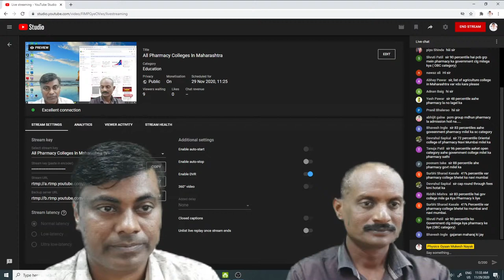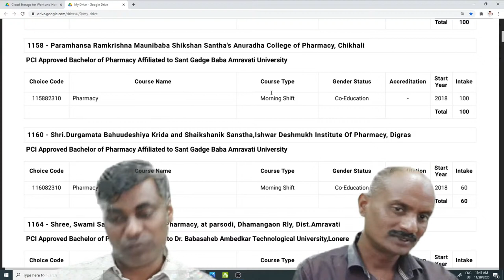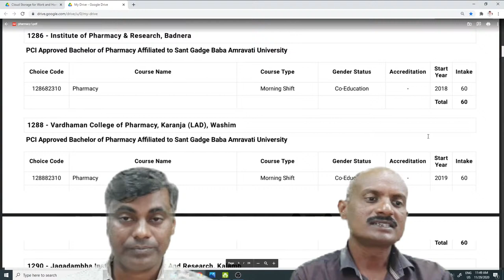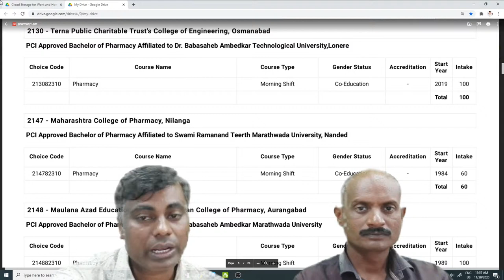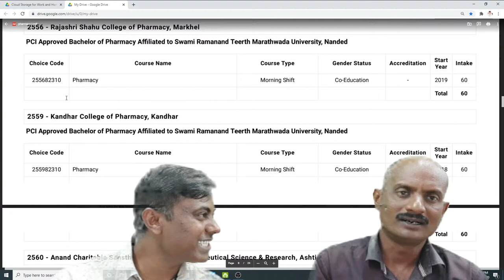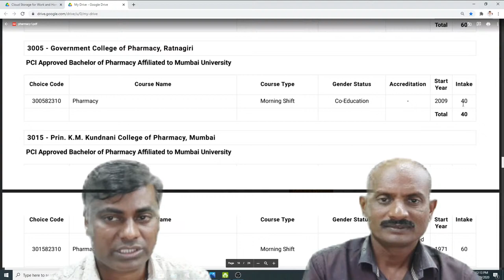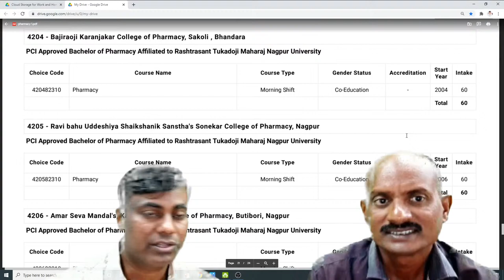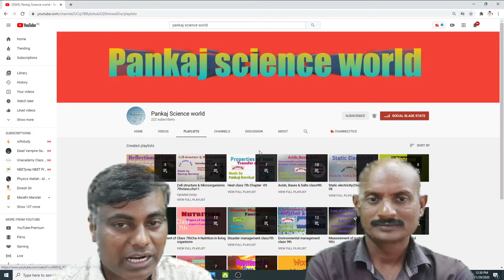All Pharmacy Colleges In Maharashtra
Hello Students😊

💡In this lecture Iam Teaching You PHYSICS chapter Number 5 OSCILLATIONS...

📎This Is your Lecture Number 14..

This is the first video of this chapter and we will be learning basic concepts about oscillations... and the following Things.
✓Introduction
✓Oscillatory Motion
✓Simple Harmonic Motion (S.H.M)
✓Equation Of S.H.M

📝These Lectures are Best For Your Maharashtra Board Exam Preparation and Various Entrance exams like MHT-CET / JEE / NEET.

B.Ed
15+ Years Experience..